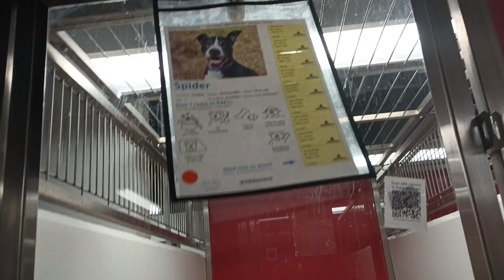Spider 2y A795506 Marley 9y A560287 kennel 125 PACC shelter Spider's an old pal; glad he has bud 208